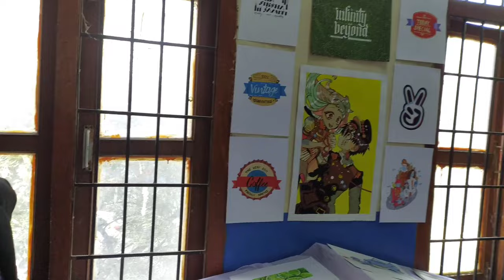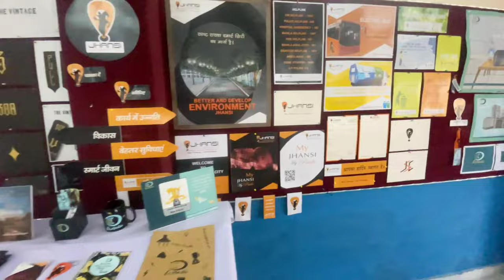sablog shocked hogye 😱🧐||1st episode || Art exhibition || Bundelkhand University,Jhansi || 31st vlog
Art exhibition in our fine art department.

U can also follow One more account that is my artist account👇🏻